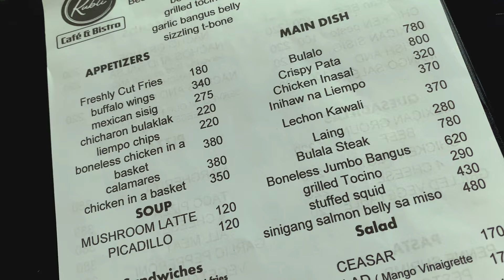[4K] [FOODTRIP] New KUBLI Cafe Bistro Sta. Rosa Tagaytay!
✓ Great food ✓ Chill ambiance ✓ Pet-friendly 🐶🐱❤️ ✓ COFFEE ☕

Kubli made a superb impression to us, with a variety of food, bar drinks and coffee choices. We'll definitely go back and try the other ones since we only ordered lechon kawali and chicken inasal (their famed beef pares with bone marrow wasn't available that time 😢), and all the tall kubos were already reserved, so you might need to call ahead of time to get reserve a spot.

Great for couples, families and barkadas. There's a certain vibe to it that makes customers feel cozy, while spending a great time with your loved ones. So when you're around the Tagaytay area, I strongly suggest this instagram-worthy cafe. Totally worth a visit!